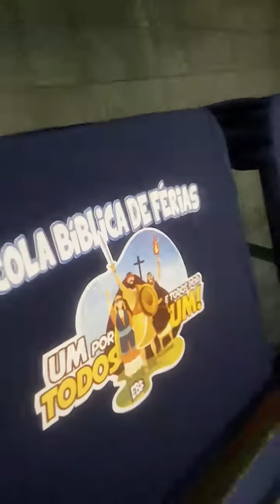pintura poli cromia